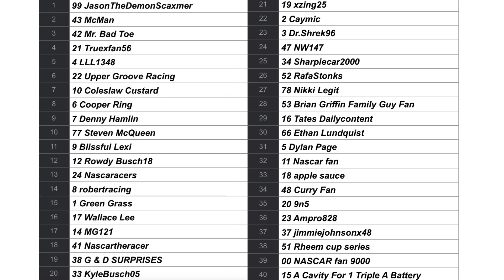Ramp Racing Round of 8 Race 3